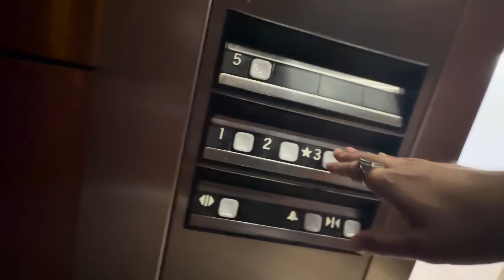Oppenheimer Desi Review (No Spoilers) | Chai Break With My Subscribers